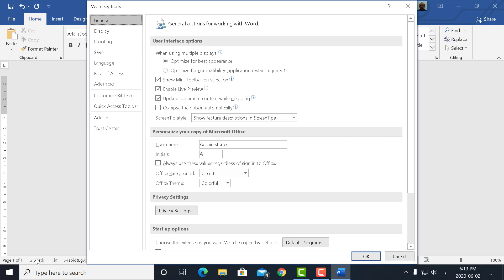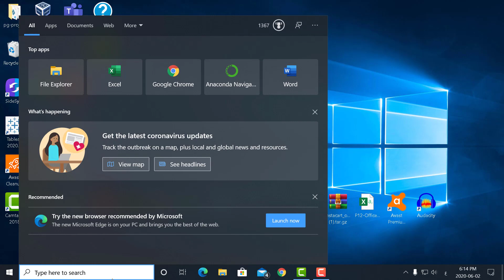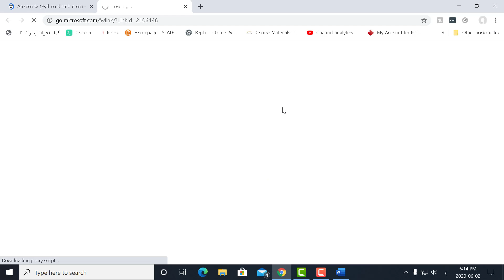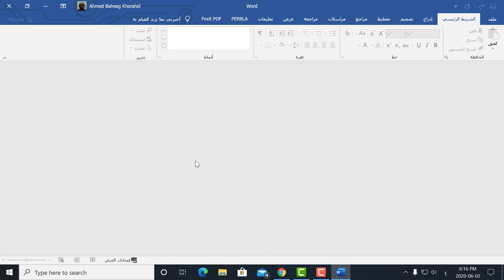تغيير واجهة العرض في أوفيس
مع أحمد بهيج
تغيير واجهة العرض في أوفيس الي العربية